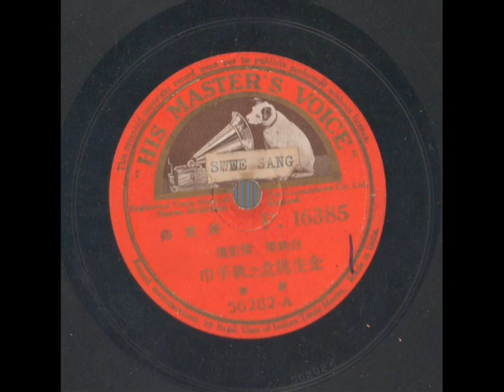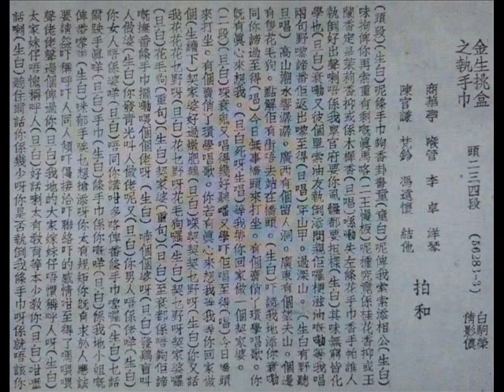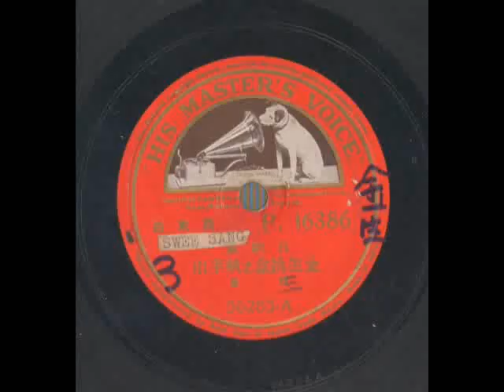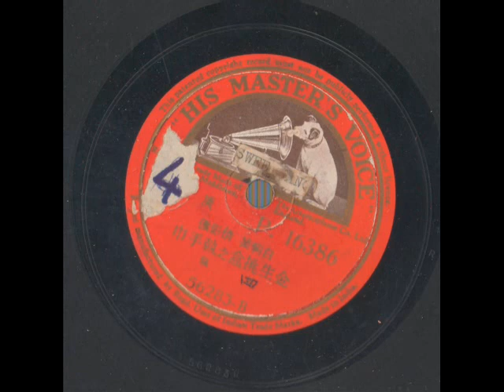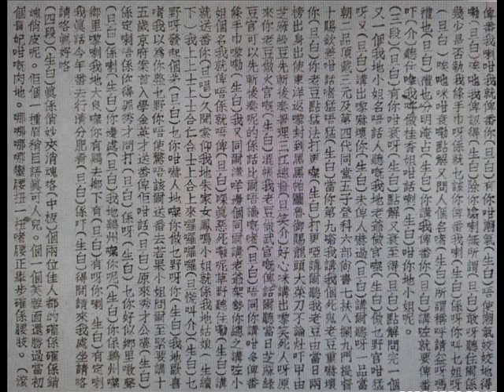粤曲-金生挑盒之执手巾（倩影侬，白驹荣）胜利唱片56282AB/56283AB （四段）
录音来自个人收藏的唱片。